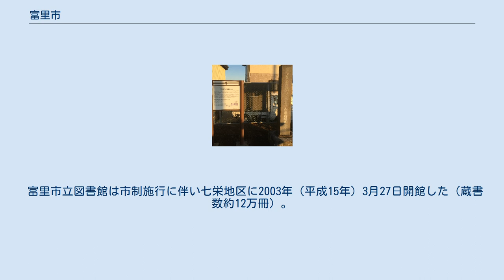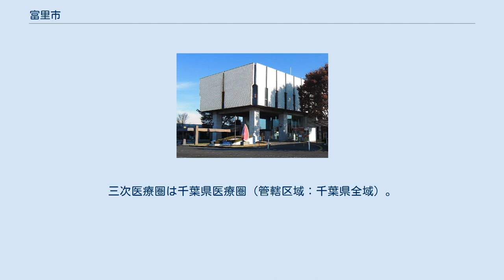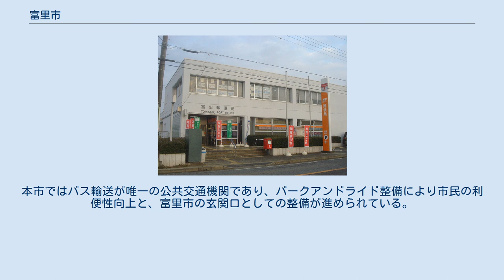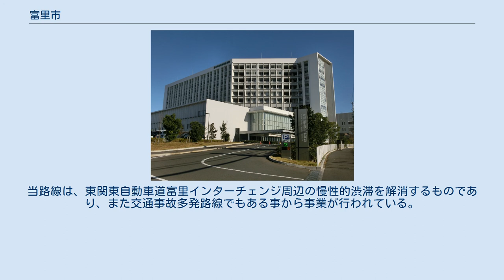富里市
富里市（とみさとし）は、千葉県の北部中央に位置する市。
 都市雇用圏における成田都市圏。
皇室献上品の富里スイカやスイカロードレース大会で知られるスイカの名産地である。
 面積のおよそ68%以上が山林および農地であり、住宅地は14%程度である。
キャッチフレーズは「人と緑が調和し未来を拓く臨空都市」。
2000年（平成12年）に実施した国勢調査の結果、当時の印旛郡富里町の人口が市制施行可能最小人口（5万人）に達し、2002年（平成14年）に市制施行して富里市となった。
 熊本県に並ぶスイカ（西瓜）の産地であり、生産高・出荷量ともに全国第2位を占める。
元々は一般の作物に不向きだった関東ローム層の土地利用策として、スイカ栽培を行ったことが始まりとされる。
スイカの産地として、毎年6月に「スイカロードレース大会（ショートマラソン）」開催する。
1万人以上が参加しており、給水所の代わりに給スイカ所で「カットスイカ」がランナーに配布される。
 市内には巨大なスイカ模様のガスホルダー（千葉ガス・富里供給所）が存在する。
2000年（平成12年）に完成し直径が33.8メートルであり、熊本県合志市のスイカ柄ガスホルダー（西部ガス・直径17メートル）より巨大である 明治期に御料牧場が設置された「競走馬のふるさと」としても知られる。
 千葉県北部中央に位置し、県庁所在地である千葉市から約25キロメートルの距離である。
東京都の都心から50 - 60キロメートル圏内、成田国際空港へは約5キロメートル圏内に位置する。
都市雇用圏における成田都市圏に含まれており、成田市への通勤率は27.5%（平成22年国勢調査）。
 平野は関東平野に含まれ、平坦な下総台地（北総台地）のほぼ中央に位置している。
 富里には広大な原野が広がり、台地上には牧があった。
その起源は定かにされていないが、平安の頃からと伝えられている。
中世の時代の牧については不明な点も多いが、北条氏康が1583年（天正11年）千葉邦胤に命じて両総の原野に牧を開設したとされる。
 江戸幕府により佐倉七牧とされ幕府直轄牧場となった。
その面積は17,270ヘクタールにも及び、馬の数は約3,000頭であった。
その佐倉七牧の一つ「内野牧」は七栄を中心として、西は酒々井の東端、東は根木名までの約6キロメートル、南は南大堀、北は現在の成田ニュータウンまでの約8キロメートルに渡る、面積は約2,210ヘクタールとされる。
内野牧の下には、高野牧があり、富里の高野が中心となった。
 大久保卿牧羊場選定の碑（下総牧羊場） 幕藩時代、1頭辺り、5ヘクタールの広い原野で飼育された放牧馬の制度は、明治政府による解放令により職を失った下級武士や路頭に迷った江戸庶民に新政府が困窮民対策として牧場の開拓が実施された。
開墾が始った順に字名が付けられた村名に由来し、富里には七栄、十倉の地名が現在も残る。
 しかし、原野の大地に挑戦した多くの人々が準備や施設の不充分な中で過酷な生活に耐えかね土地を去る者も少なくはなかった。
また1875年、七栄集落から発生した火災により、更に開拓民の数は激減した。
 その後、十倉村両国地区に内務省勧業寮本庁が設置され、1875年、下総牧羊場・香取種蓄場が開設された。
後の1888年、宮内省管轄の「下総御料牧場」と改称された。
 第二次世界大戦終戦後、同じく官有地が民間へ払い下げられ、多くの開拓民が入植した。
 1962年（昭和37年）、池田勇人内閣のもとに、第二国際空港建設が閣議決定され、1963年（昭和38年）9月に突如「富里・八街地域設置案」が浮上した。
そのため、村民は各地区1名ずつを対策委員として選出し対応策を協議した。
村民の大半は反対意向で、同年10月1日には富里村空港設置反対期成同盟が組織され、以降は反対運動が活発化し、反対陳情はもとより、ときには耕耘機デモが実施された。
一方、少数派ながら賛成派の住民もあり、富里村空港誘致促進同盟も組織されていた。
政府内部の調整が遅れていた約三年間は空港設置の本命候補地とされていたため、その期間中の村の事業計画は立案遂行されなかった。
1966年（昭和41年）6月に政府は「三里塚」案を示し、7月に閣議決定したため、市内での空港問題は沈静化した。
なお、成田市三里塚は空港が建設された場合の移転農家代替地として候補した地区であった。
 2012年（平成24年）、三菱地所より富里市に旧岩崎家末廣別邸が寄付された。
敷地は2013年2月28...